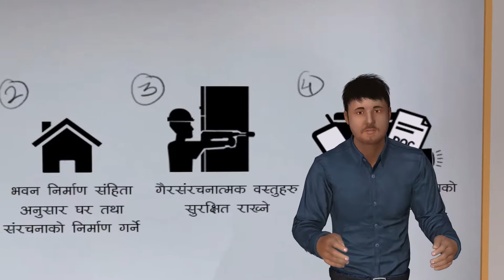Sensitizing Building Code Urban DRR Nepal